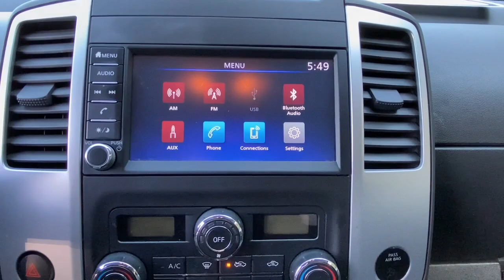2019 Nissan Frontier Fairfield, Norwalk, Bridgeport, Westport, Stratford, CT 7859U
Magnetic Black Pearl Used 2019 Nissan Frontier SV available in Fairfield, Connecticut at Paul Miller Nissan. Servicing the Norwalk, Bridgeport, Westport, Stratford, CT area.

Miller Nissan
930 Kings Highway East

CARFAX One-Owner. Clean CARFAX. Certified. Magnetic Black Pearl 2019 Nissan Frontier SV 4WD 5-Speed Automatic with Overdrive 4.0L V6 DOHC 4WD./br/brRecent Arrival!/br/brNissan Certified Details:/br/br  * Plus 1 Year Pre-Paid Maintenance Included./br  * Roadside Assistance/br  * Transferable Warranty/br  * 167 Point Inspection/br  * Warranty Deductible: $100/br  * Limited Warranty: 84 Month/100000 Mile (whichever comes first) from original in-service date/br  * Vehicle History/br/br/brMiller Nissan has been in business for 50 years. We use a market analysis pricing strategy to ensure we price all our pre-owned vehicles fairly and competitively based on current market conditions. Comparing our price with all similar pre-owned vehicles in the marketplace to make sure its one of the best offered.